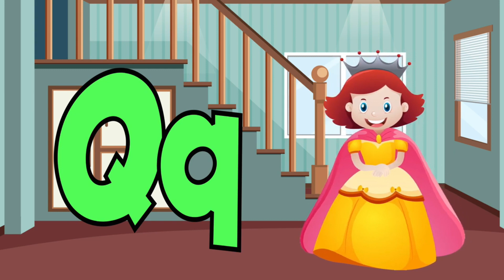A to Z Reading | A to Z Words | ABC Learning Videos For Kindergarten | A to Z Learning Video